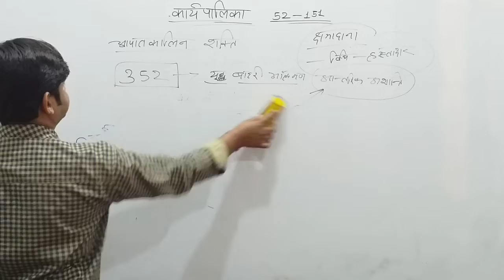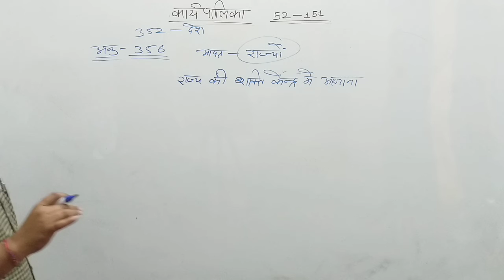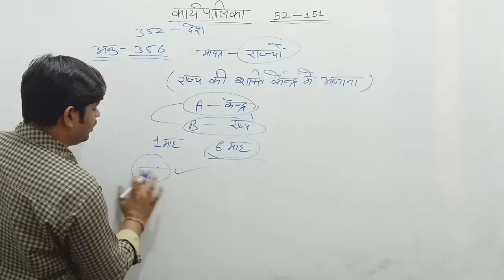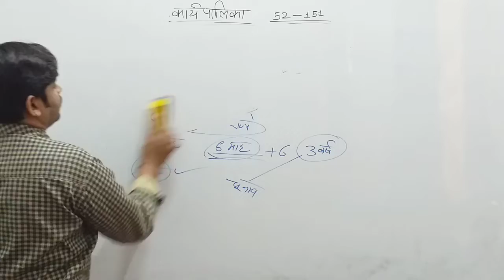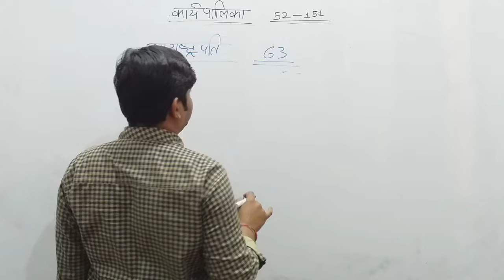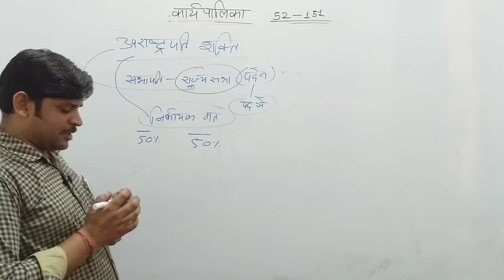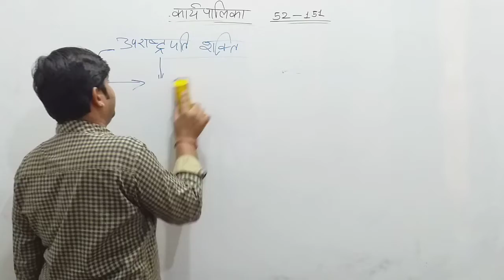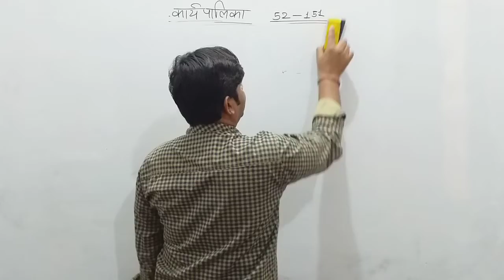CLASS - 10th NCERT__#सामाजिक विज्ञान__#CHAPTER - 6_ राष्ट्रपति__ PART- 2 __BY JITENDRA NAGAR RSC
RSC SCHOOL. ALWAR #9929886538(Mahesh saini)
बेहतरीन शिक्षकों की टीम के द्वारा श्रेष्ठ अध्यापन कार्य एवं विषय को गहराई के साथ सरल भाषा में समझाया गया है...